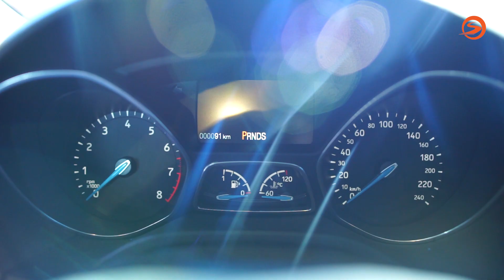[VMS 2015] Ford Focus 2016 chốt giá 899 triệu đồng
Trước khi ra mắt chính thức vào tháng 12 tới đây, Ford Focus đã được trưng bày tại triển lãm VMS 2015 cho khách hàng thưởng lãm. Với động cơ Ecoboost 1.5 L này, xe sẽ có công suất 177 hp (132 kw) và mô-men xoắn cực đại 240 Nm. Phiên bản động cơ xăng 1.6 L Duratec Ti-VCT cho công suất 123 hp (92 kw) và mô-men xoắn cực đại 159 Nm.

Focus mới thừa hưởng các công nghệ lái nổi tiếng của Ford cùng nhiều công nghệ hỗ trợ người lái như: hỗ trợ đỗ xe tự động song song và vuông góc, tính năng ổn định chuyển tiếp tăng cường, hệ thống điều khiển bằng giọng nói SYNC2 và MyKey...